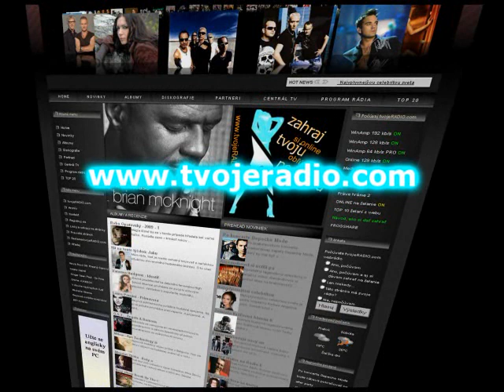tvojeRADIO.com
Webradio, kde si mozete dat zahrat jednoduchym kliknutim akukolvek pesnicku... je to velka zabava...